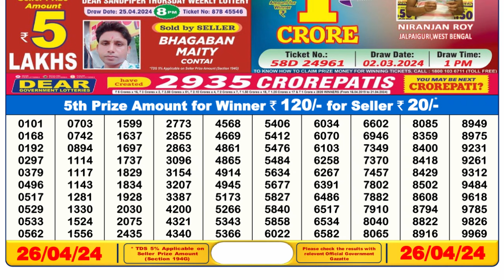Dear Lottery Sambad 6pm today 26.04.24 Nagaland State Lottery Result